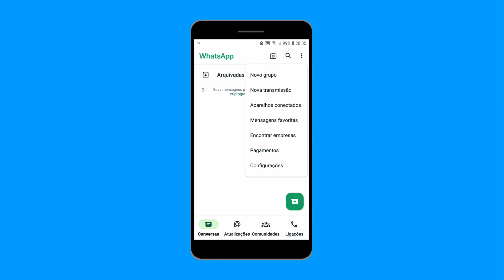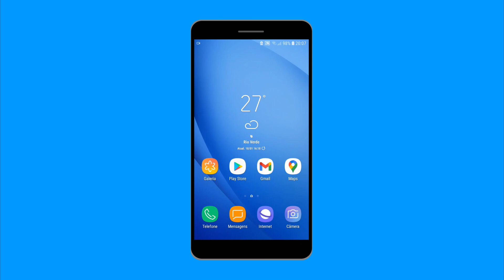Como BLOQUEAR LIGAÇÕES de DESCONHECIDOS no WhatsApp